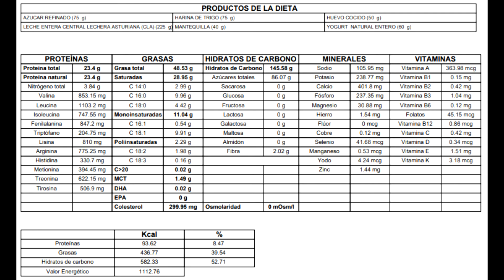Quesada rápida y sencilla. ¡Recetón!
En el vídeo de hoy vamos a hacer una quesada pasiega sencilla. Para hacer esta quesada rápida necesitaremos los siguientes ingredientes:
- 1 huevo
- 60 gr de yogurt entero
- 40 gr de mantequilla
- 75 gr de harina
- 225 gr de leche entera
- 75 gr de azúcar
- Limón
- Canela

Además ofrecemos la información nutricional del postre.